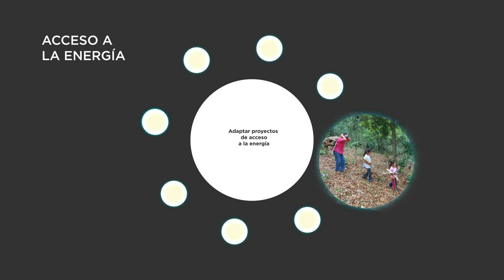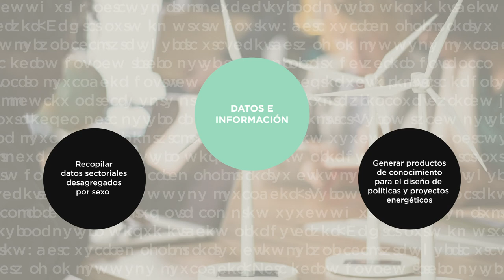Erradicando la brecha de género en el sector energético en América Latina y el Caribe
La mujer sigue siendo minoría en el mercado laboral del sector energético. Te contamos cómo estamos trabajando para erradicar las disparidades.